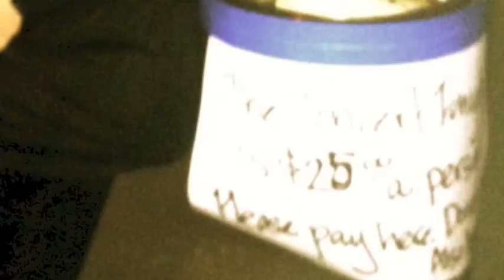Strobe Jazz Series December 2013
Strobe Jazz Series: photos from 12/7/13 concert and pro-jam
featuring Erin McDougald, Tom Hope, Joshua Ramos, Vincent Davis, Pharez Whitted and Samuel Williams with special guest artists sitting in and jamming after the concert.

The next Strobe Jazz Series Concert is December 28th, featuring Jim Trompeter (piano) and special surprise jazz luminaries.

2631 West Division Street, Chicago

*The music to this video was pre-recorded: "Meeting Place", written & performed by Erin McDougald from her 2006 album with the same title (featuring Dan Cray, Clark Sommers, Greg Wyser-Pratte and Geof Bradfield, recorded at CRC).